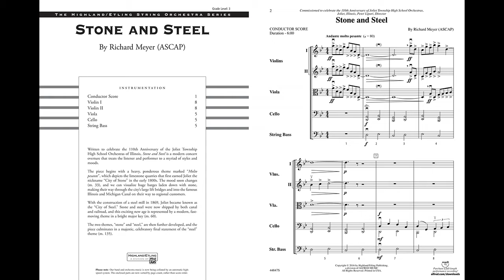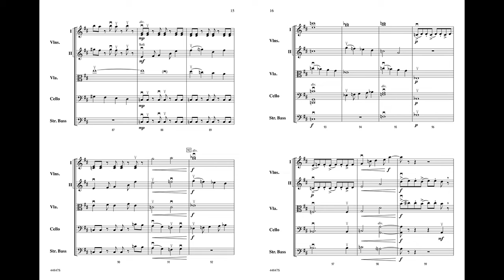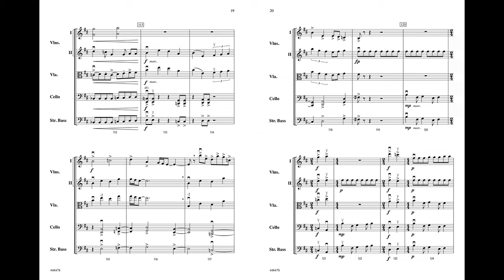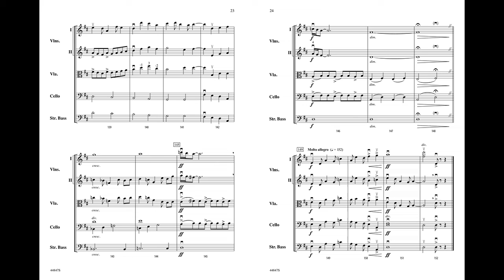Stone and Steel by Richard Meyer – Score & Sound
Stone and Steel
By Richard Meyer

Item: 00-44847
Series: Highland String Orchestra
Ensemble: String Orchestra
Grade 3

Written to celebrate the 110th Anniversary of the Joliet Township High School Orchestras of Illinois, ""Stone and Steel"" is a modern concert overture by Richard Meyer that treats the listener and performer to a myriad of styles and moods. The piece begins with a heavy, ponderous theme marked ""Molto pesante,"" which depicts the limestone quarries that first earned Joliet the nickname ""City of Stone"" in the early 1800s. The mood soon changes and we can visualize huge barges laden down with stone, making their way through the city's large lift bridges and into the famous Illinois and Michigan Canal on their way to regional customers. With the construction of a steel mill in 1869, Joliet became known as the ""City of Steel."" Stone and steel were now shipped by both canal and railroad, and this exciting new age is represented by a modern, fast-moving theme in a bright major key. The two themes, ""stone"" and ""steel,"" are then further developed, and the piece culminates in a majestic, celebratory final statement of the ""steel"" theme. (6:00)